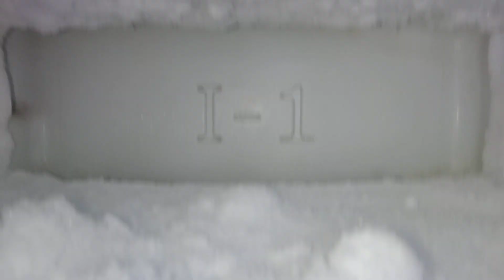scraping freezer frost with soon🥶lots of Freezer frost ☄️🤤 Freezer frost scrap❕Ice loving girl💃